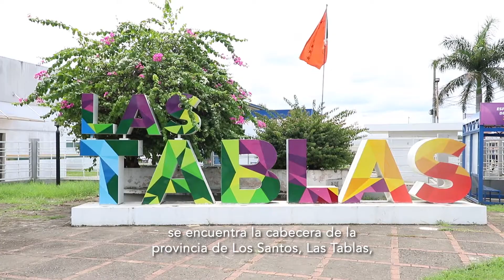Montuna Santeña hecha por privados de libertad